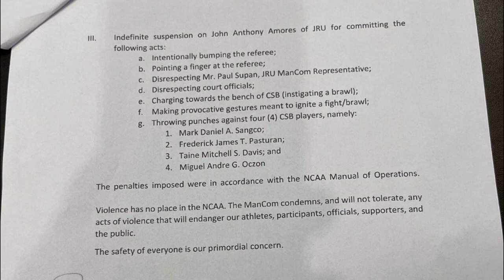JOHN AMORES SINAMPAHAN NG KASO AT INFINITE SUSPENSION